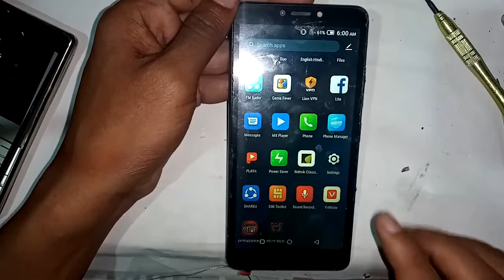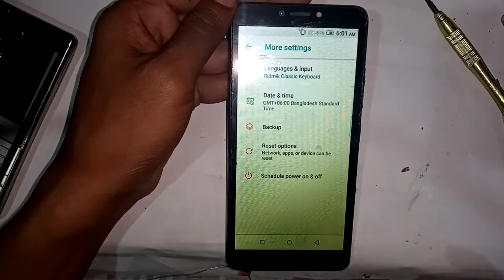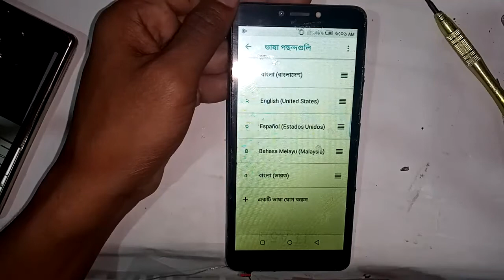How to change language on itel A52 phone